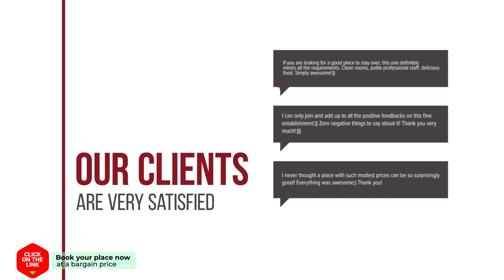Agroturismo Granja Sa Vinyota hotel review | Hotels in Inca | Spain Hotels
Agroturismo Granja Sa Vinyota hotel video review. Hotels in Inca, european 3 stars hotels.